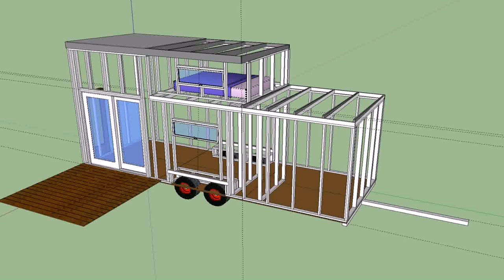Building A Tiny House On Wheels Cheap - Gif Maker DaddyGif.com (see description)